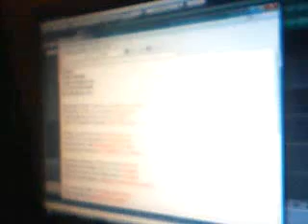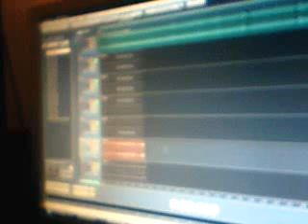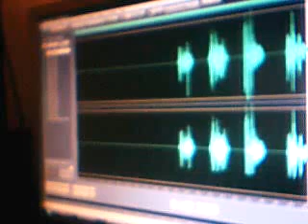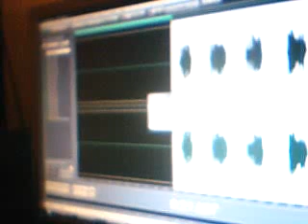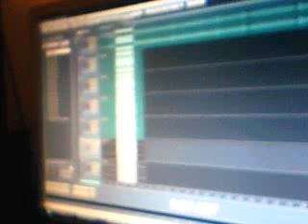Cool Edit tutorial per request Part 1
my "how to" for CEP. If you're interested in starting to make/produce music on the computer this is a good starter...